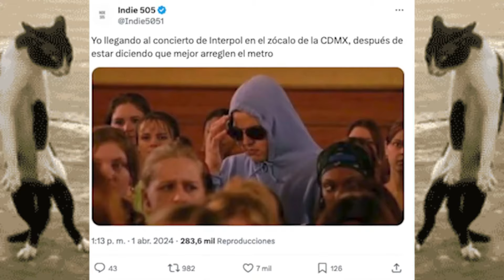INTERPOL en la CDMX, el día de hoy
¿Cómo cuántas veces le echas? 🤪 Interpol ha tocado tantas veces en México, que supera la cantidad de visitas a otros países como Japón o Brasil 😎👉🏼